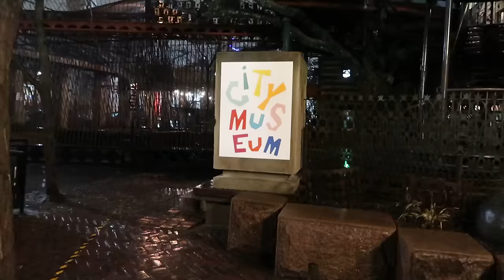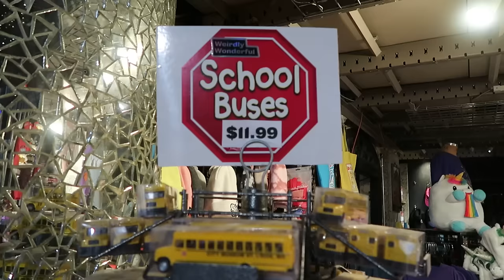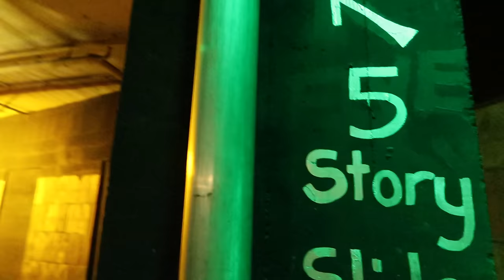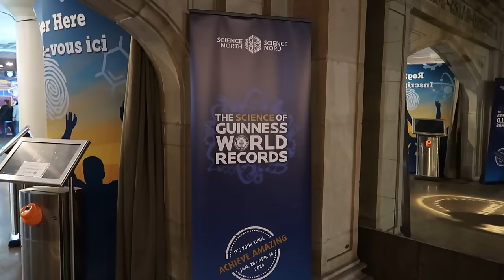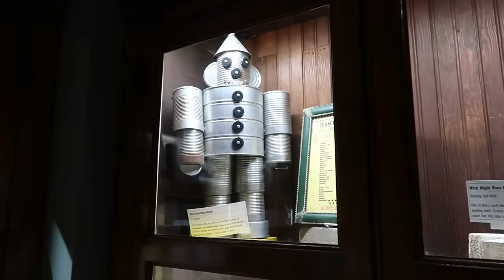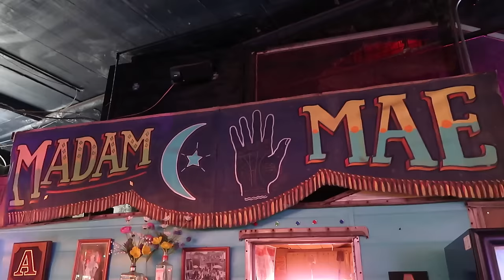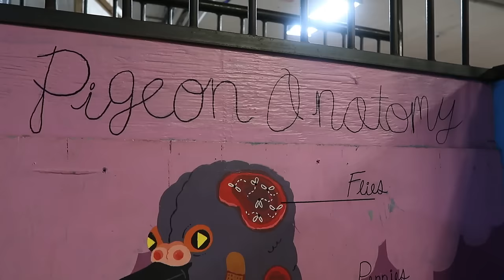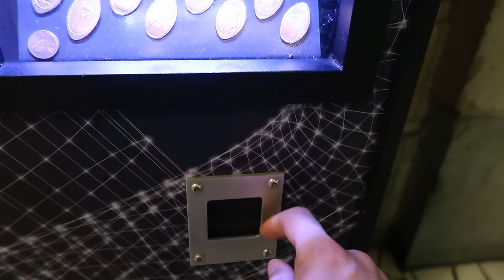Crawling Through Narrow Tunnels and Going Dow Terrifying Slides at the City Museum